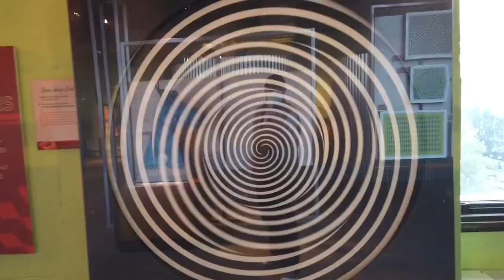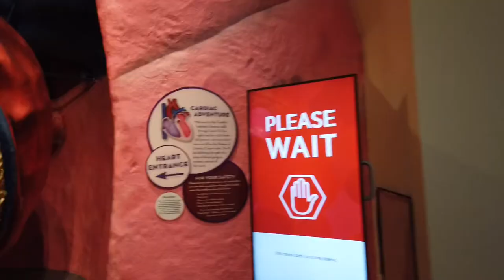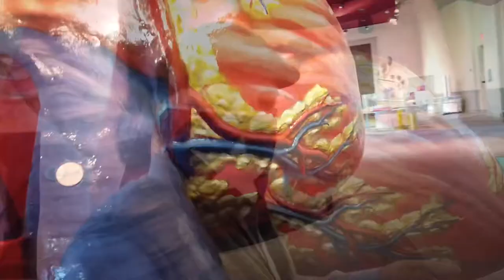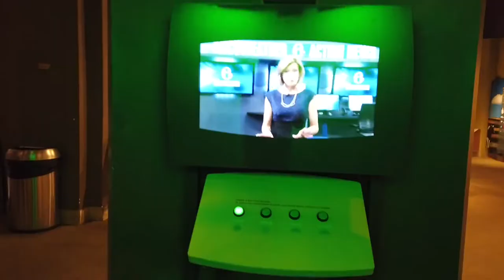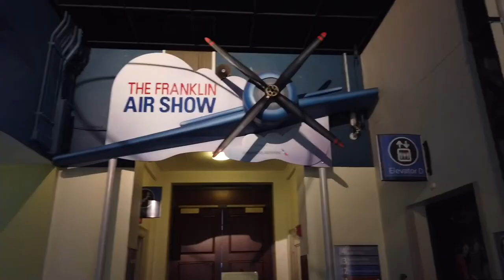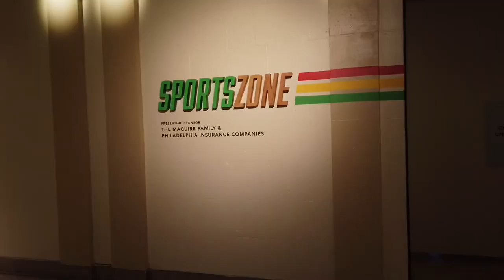The Franklin Institute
Come sail with The Captain as he takes you inside The Franklin Institute. Walk inside the giant heart, see the planets in the planetarium and come aboard the Baldwin Locomotive. See some hearts and explosions and find out if The Captain will die of a heart attack. If you want more info about The Franklin Institute click this